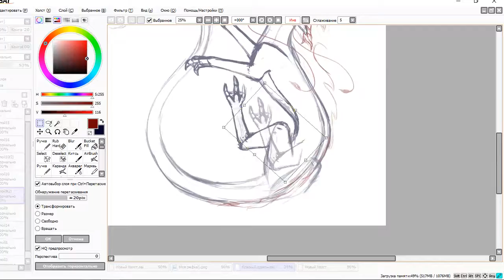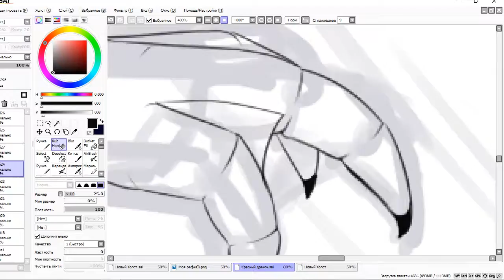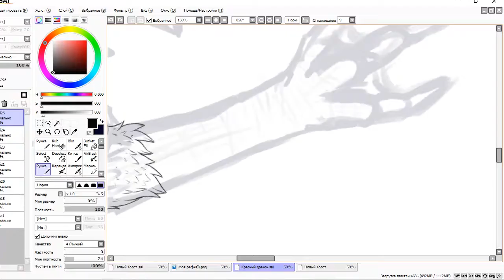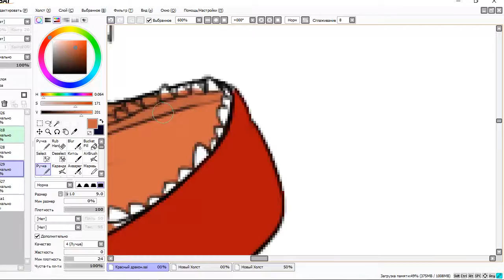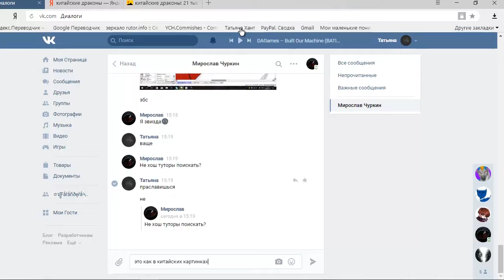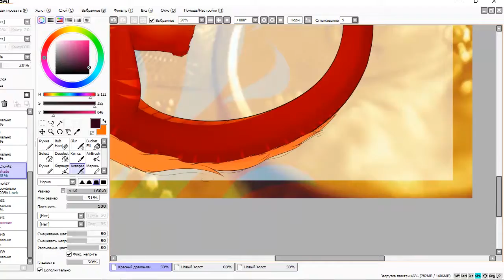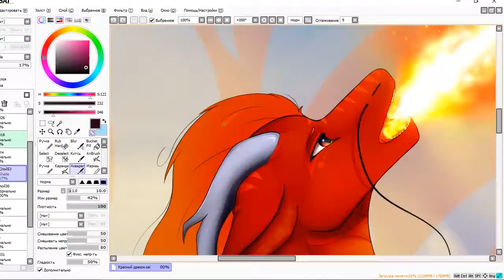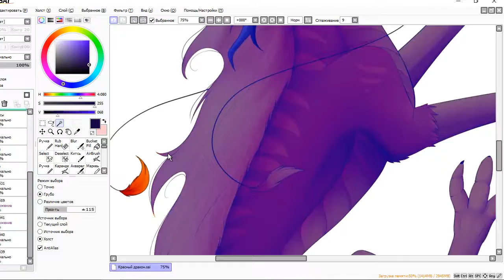Red Dragon - Speedpaint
Programm to paint - Paint Tool SAI.
Programm to record speedpaint - Camtasia Studio 7.
Programm to edit video - Premiere Pro CC.
Drawing Tablet used - Wacom Intuos Draw.